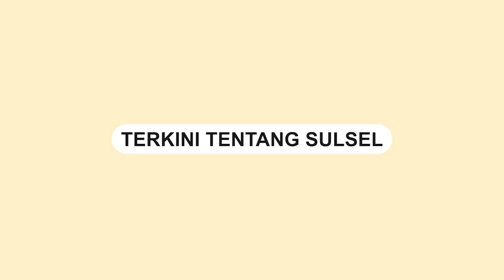Tiba di Bantaeng, Prof Nurdin Abdullah Disambut Antusias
Setelah menjalani masa tahanan akibat kasus korupsi, mantan Gubernur Sulawesi Selatan, Prof Nurdin Abdullah, akhirnya resmi bebas pada Jumat, 18 Agustus 2023.

Kabar gembira ini disambut dengan sukacita oleh warga Bantaeng, kampung halaman Nurdin Abdullah.

Pada Rabu, 23 Agustus 2023, suasana haru dan meriah terlihat di Kabupaten Bantaeng.

Nurdin Abdullah pulang ke kampung halamannya setelah berbulan-bulan menjalani masa tahanan.

Ribuan warga telah berkumpul di sepanjang untuk menyambut Nurdin Abdullah.

Terlihat Nurdin Abdullah didampingi sang istri, Lies Fachruddin.

Video terkini dan terbaru..